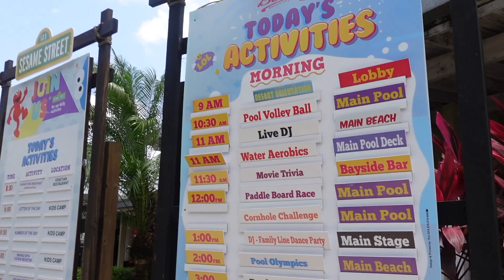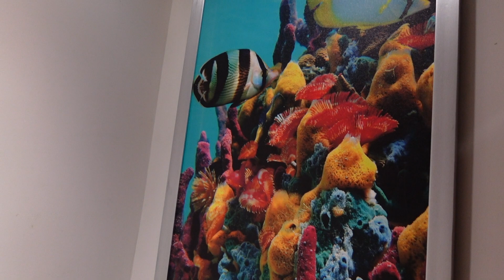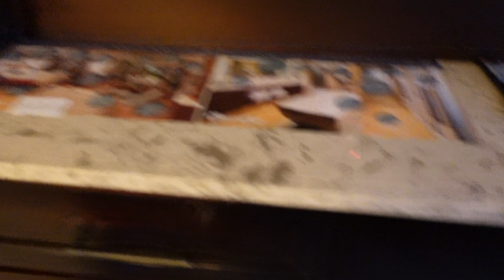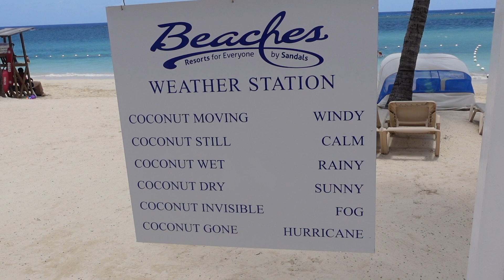Jamaica Vlog || River Rafting, Glass Bottom Boat, Wedding… Relaxation!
Hey guys! Ya girl has been here, there and everywhere but we’re almost back go regular programming. I hope all is well and you’re staying safe. I also hope you enjoy this video as much as I enjoyed Jamaica!

Editor: @varcy_268 (Instagram)